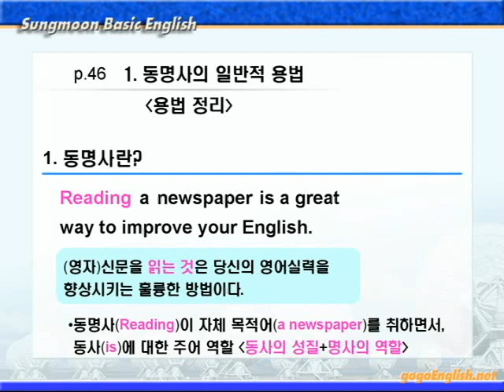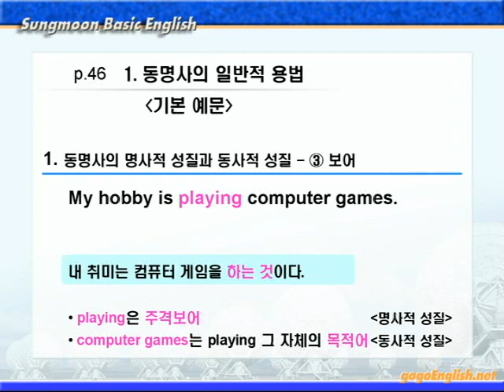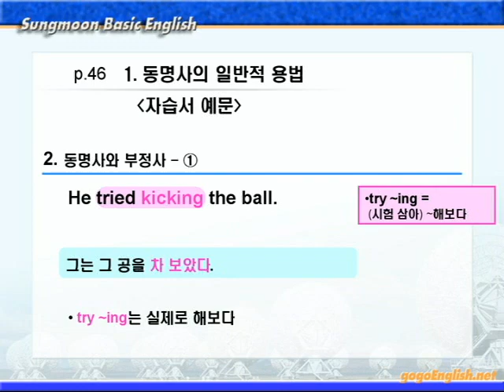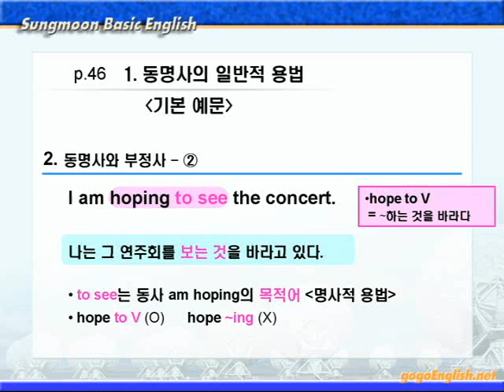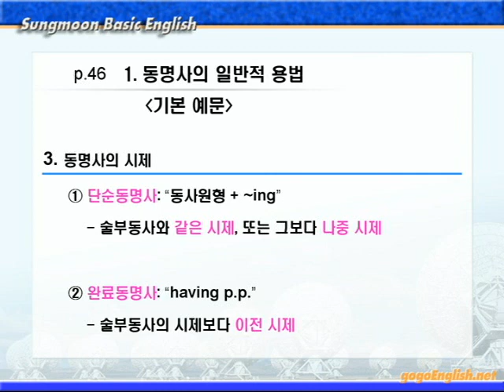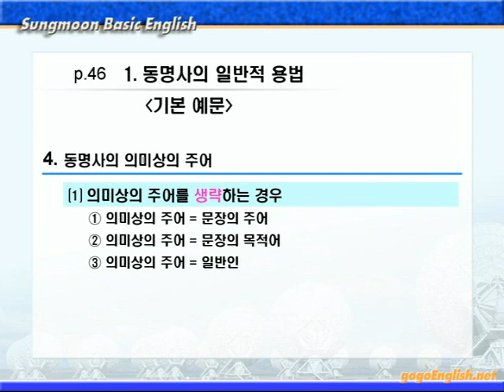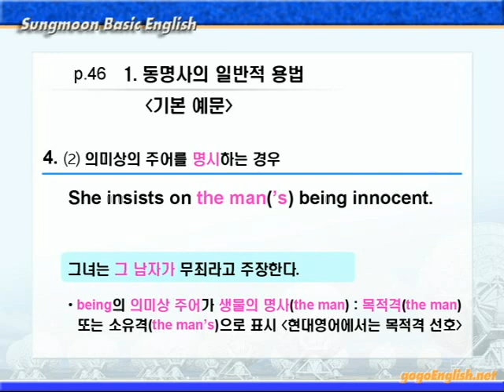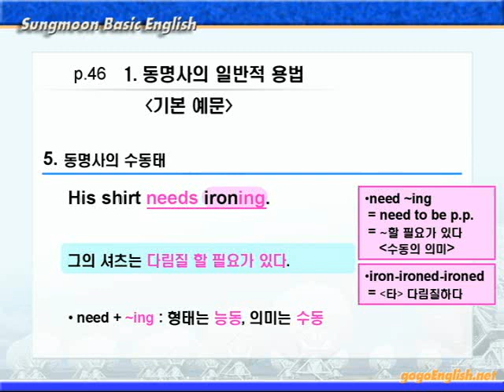기본영어 03장 [동명사] 1강 문법설명 46p